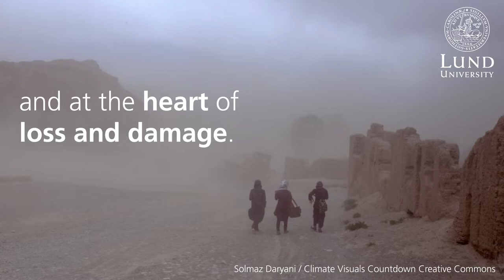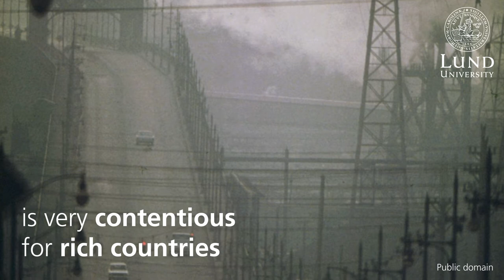Loss and damage explainer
With evidence growing that green house gas emissions are making extreme events occur more frequently, and with greater intensity, loss and damage has emerged as one of the most important topics at the upcoming climate meeting COP27. Developing countries and civil society are mobilizing for compensation, and are demanding that pulluters pay.

In this video professor Emily Boyd provides a short explanation on what loss and damage is.

Read more about loss and damage and why it's the most critical issue for COP27 in this article with Emily Boyd, professor at Lund University Centre for Sustainability Studies.